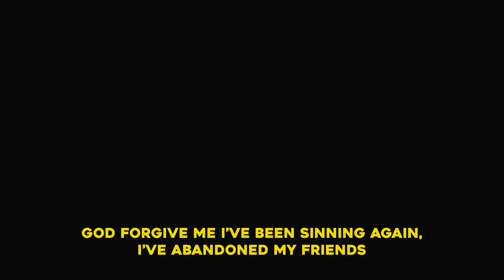Promoting Sounds & Majii - I AM (ft. Grant Dawson)